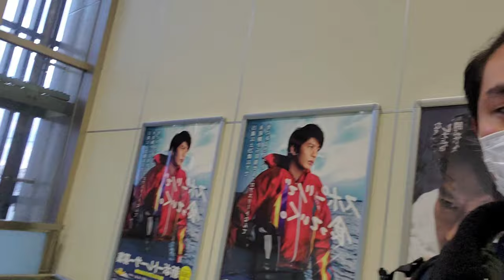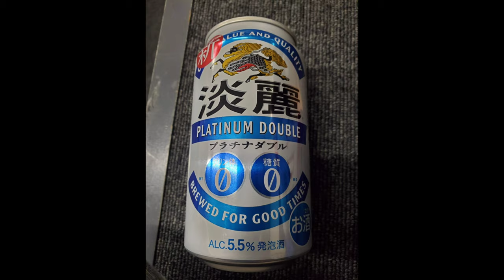Having Goodtime with the Good friends at Shimonoseki Chofu Japan.